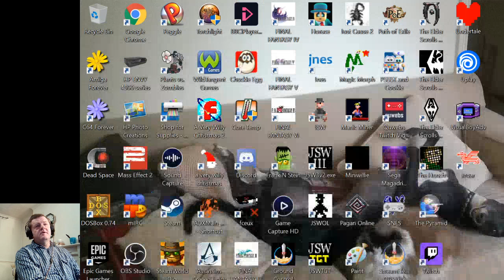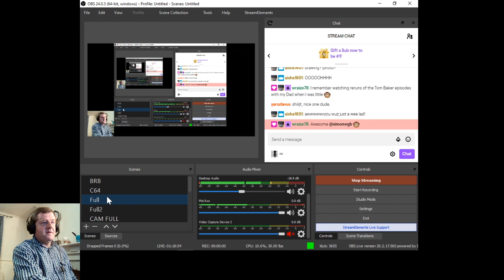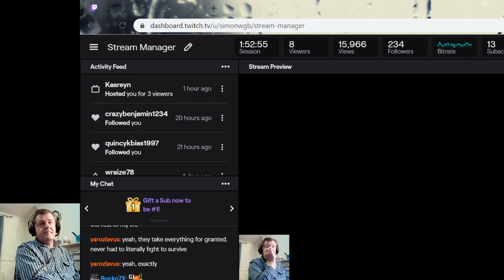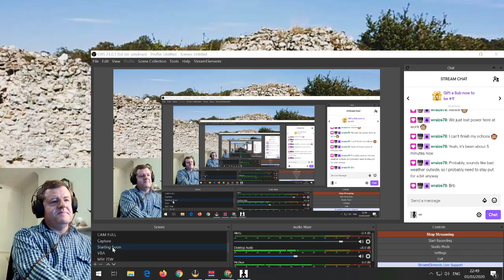Jet Set Willy time - Various games